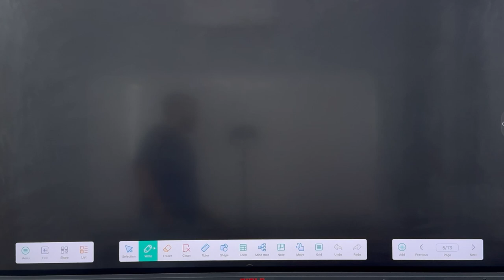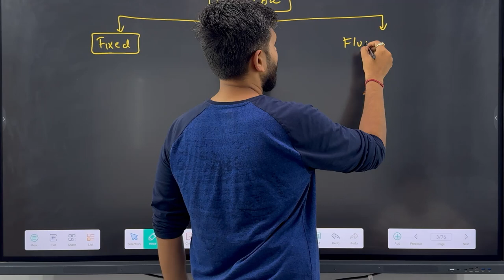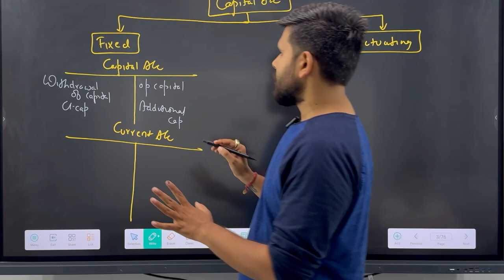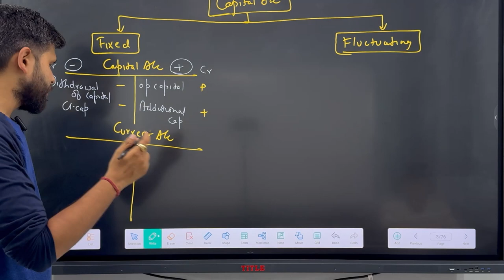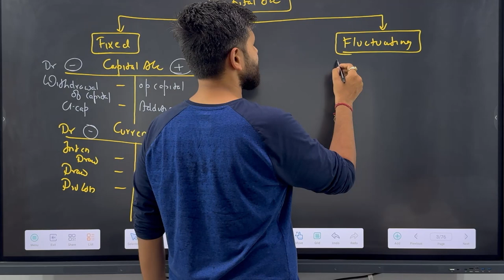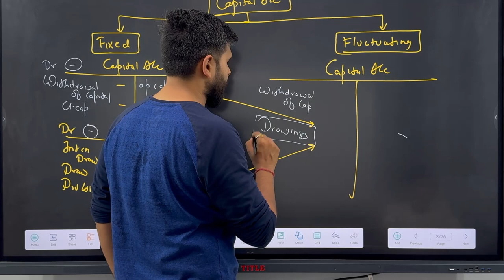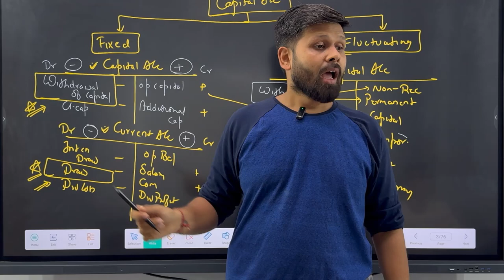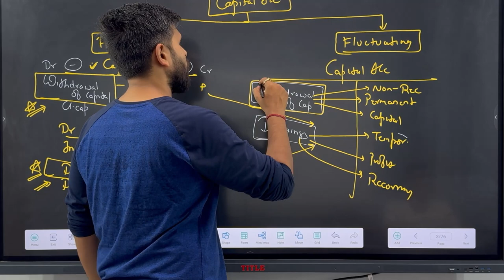Ch - 1 Introduction to partnership I part 3 | Types of Capital Account I 12th GSEB I